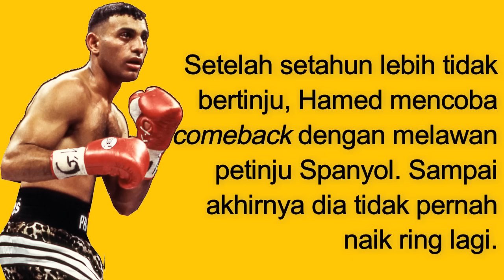Petinju Meksiko Yang Mengakhiri Karir Nasheem Hamed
Petinju Meksiko Yang Mengakhiri Karir Nasheem Hamed || Kesaksian Segala Bangsa